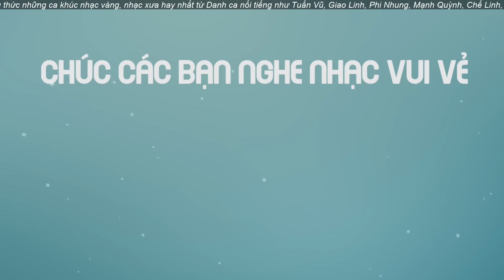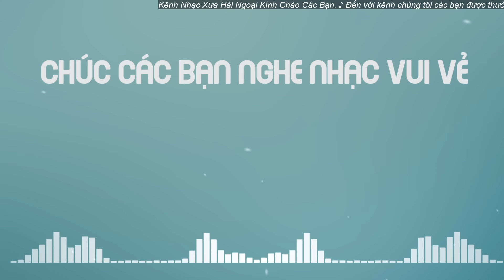Nhạc Xưa 1975 QUÝ HƠN VÀNG - Tuyển Chọn Băng Nhạc Thấu Thanh Trước 1975 Hiếm Có Vô Cùng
Danh sách bài hát:
1. Lính Trận Miền Xa - Chế Linh
2. Đêm Buồn Phố Thị - Chế Linh
3. Đêm Trên Đỉnh Sầu - Chế Linh
4. Những Con Đường Tình Sử - Chế Linh
5. Sao Anh Đành Quên - Thanh Tuyền
6. Xin Người Đừng Yêu Tôi - Chế Linh
7. Đêm Nhớ Người Tình - Thanh Tuyền
8. Nửa Đêm Thương Nhớ - Giao Linh
9. Đêm Còn Buồn - Trúc Mai
10. Lời Yêu Không Ngỏ - Thanh Tâm
11. Ước Mong Ngày Sau - Phương Hồng Quế
12. Sầu Dĩ Vãng - Thái Thanh & Quỳnh Giao
13. Nói Với Người Tình - Thanh Tuyền & Chế Linh
14. Tạ Ơn - Hoàng Oanh
15. Xa Cuộc Tình Xưa - Trúc Mai
16. Cay Đắng Tình Đời - Thanh Lan
17. Ngày Còn Em Bên Tôi - Chế Linh
18. Tấm Ảnh Không Hồn - Giao Linh
19. Rồi Ngày Mai Xa Nhau - Thanh Tuyền
20. Bông Hồng Cài Áo Trắng - Thanh Lan
21. Lá Thư Cuối Cùng - Chế Linh
22. Nhật Ký Tình Yêu - Phương Dung
23. Đừng Nhắc Chuyện Lòng - Giáng Thu
24. Sao Nỡ Vô Tình - Giáng Thu
25. Đường Tình Đôi Ngả - Thanh Phong & Giao Linh
26. Xin Đừng Trách Anh - Giao Linh
27. Thôi Anh Về Đi - Giao Linh
28. Tình Đầu Dang Dở - Chế Linh & Thanh Tâm

Nhạc Xưa Hải Ngoại chúc các bạn nghe nhạc vui vẻ!